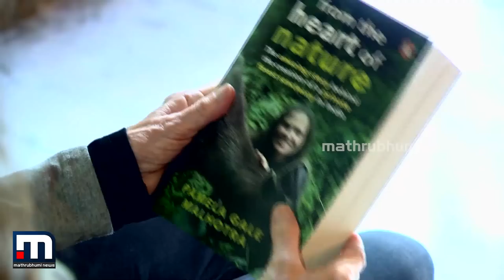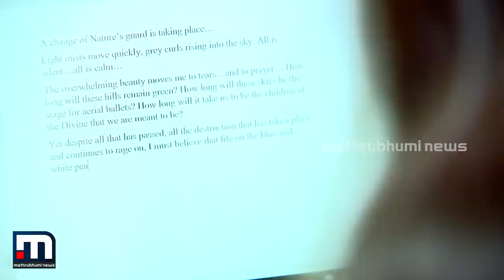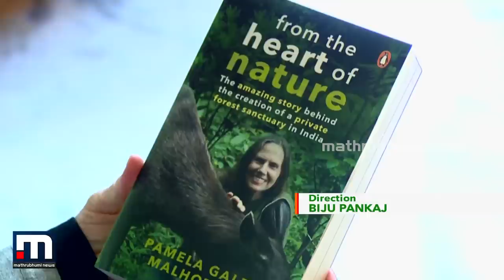300 ഏക്കർ കാട് വളർത്തിയ ദമ്പതികൾ - 'ഫ്രം ദ ഹാർട്ട് ഓഫ് ദ നേച്ചർ' | Pamela Malhotra | SAI Sanctuary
ഇന്ത്യയിലെ ആദ്യ സ്വകാര്യ അനിമൽ സാങ്ച്വറിയുടെ സഹസ്ഥാപകയും ഇന്ത്യൻ ഗവണ്മെന്റിന്റെ വനിതകൾക്കുള്ള ഉയർന്ന ബഹുമതിയായ നാരീ ശക്തി പുരസ്‌കാര ജേതാവുമായ പമേല ഗെയിൽ മൽഹോത്രയുടെ വിശേഷങ്ങൾ. 'ഫ്രം ദ ഹാർട്ട് ഓഫ് ദ നേച്ചർ'

Happy viewing!